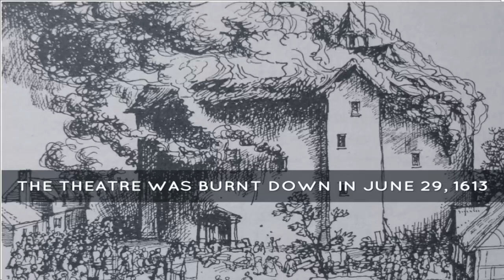Macbeth by Shakespeare; An Unlucky Play